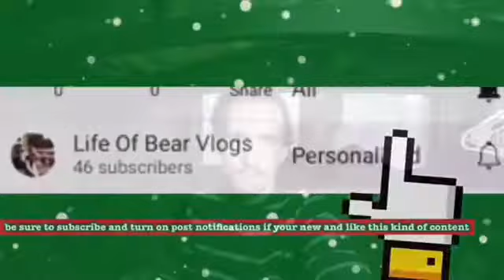VLOGMAS DAY 23